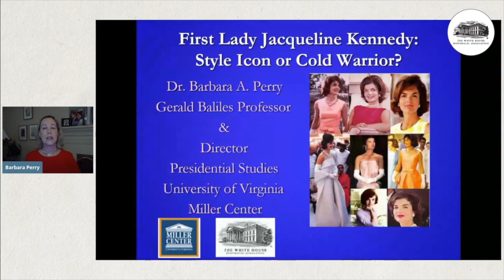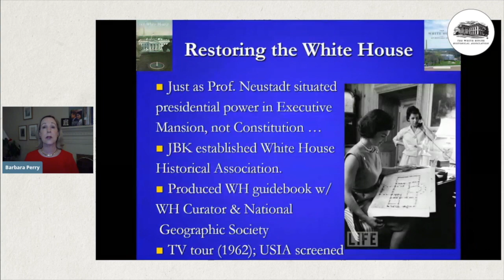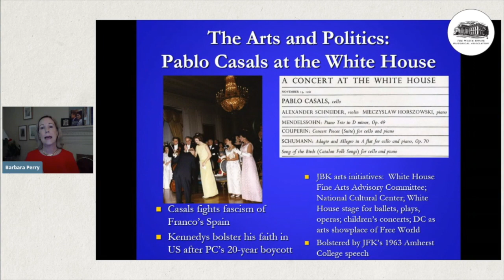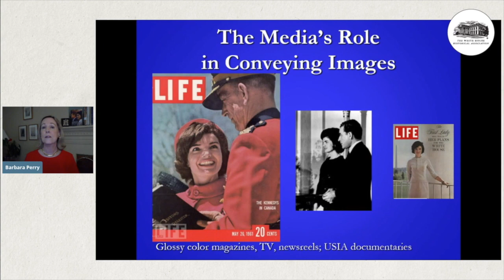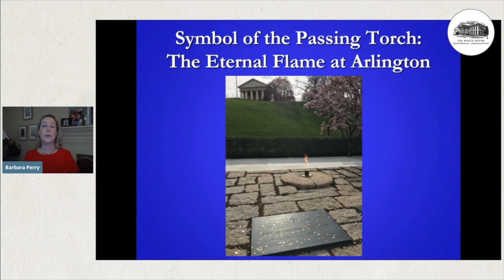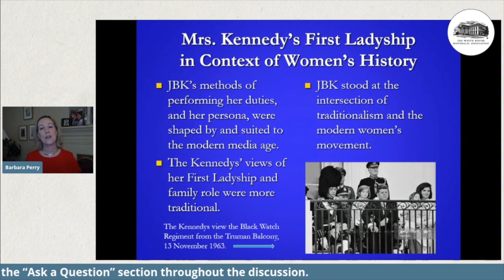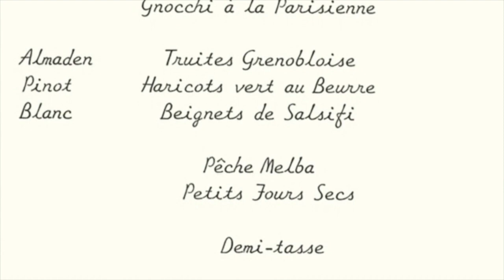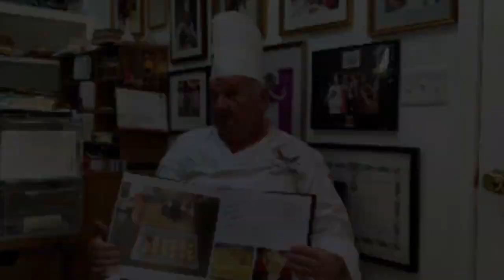First Lady Jacqueline Kennedy - Style Icon or Cold Warrior?: Honoring the Birthday of Mrs. Kennedy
Noted for her style and grace in the soaring triumphs and the crushing tragedies of JFK's presidency, Jaqueline Kennedy not only created a model for modern First Ladies through her fashion and projects in the White House but mastered the production of political symbols that resonated at home and abroad in the midst of the Cold War. In this presentation, Barbara A. Perry explores how Camelot endures in public memory and what it owes to Mrs. Kennedy's imagination.

Dr. Colleen Shogan, Senior Vice President and Director of the David M. Rubenstein Center, moderates the Q&A Discussion